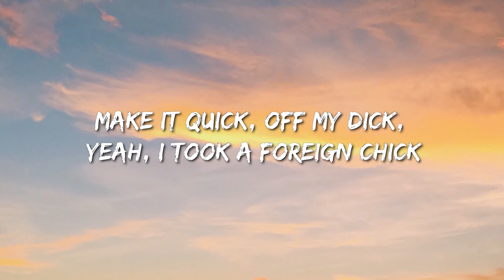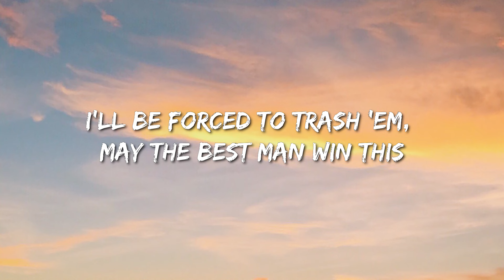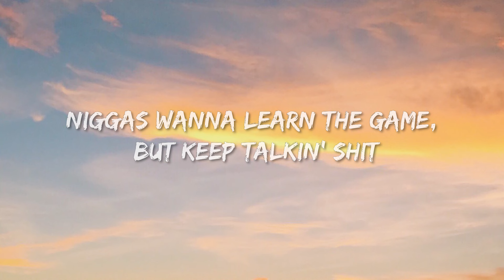Interworld - Metamorphosis (Lyrics) - David Kushner, Morgan Wallen, Dj Khaled, Lil Baby, Future & Li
Lyrics: Interworld - Metamorphosis (Lyrics)
I'm a pimp
Hoes fallin' for the pimpin' rap game
Slowly hit the tempo, just enough to keep these bitches tame
Makin' fame
Off a nigga dick
Bitches suckin' dick
Make it quick
Off my dick
Yeah, I took a strong shit
Bankroll
Other hoe
Just a victim that I chose
Memphis fucking killas swole, I be bonin' other hoe
Niggas wanna learn the game, but keep talkin' shit
Have you bought the treasure made-up? This think win it?